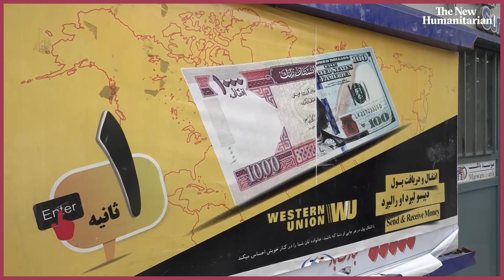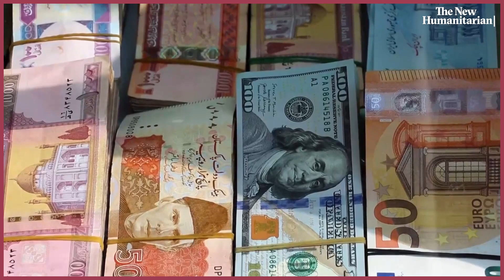What caused a shortage of Afghani banknotes?